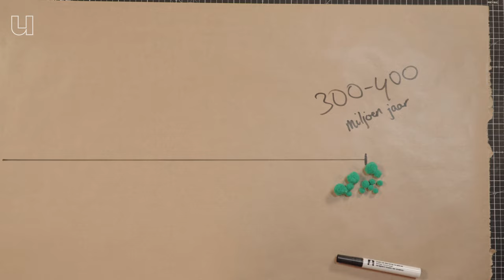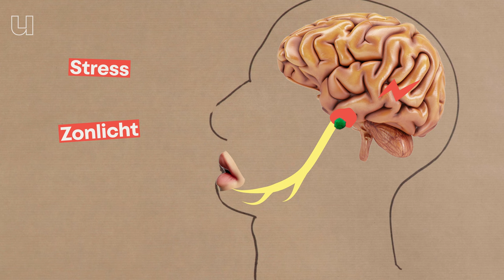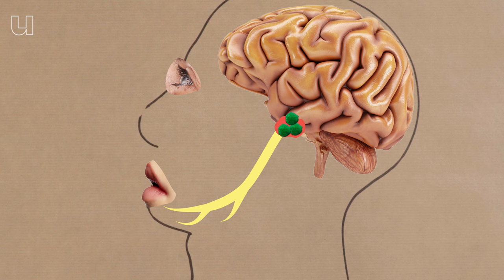Waar komt een koortslip vandaan?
Ongeveer een op de drie mensen heeft weleens last van een koortslip. Pijnlijke, vervelende blaasjes die steeds maar terugkomen. Een koortslip wordt veroorzaakt door het herpesvirus en eenmaal besmet, met dit virus, blijft het je hele leven in je lichaam. Je komt dus nooit helemaal meer van die koortslip af. In deze video legt viroloog Michiel van Gent (ErasmusMC) je meer uit over de bijzondere verstop strategie van herpes en hoe deze je afweersysteem steeds te slim af is.

0:00 Uitleg herpesvirus
0:30 Waarom blijft herpes altijd in je lichaam?
1:30 Besmetting
2:00 Reis van het virus door je lichaam
2:25 Virusuitbraak
3:05 Herpes op andere plekken
3:50 Link tussen herpes en dementie
4:04 Tips tegen koortslip